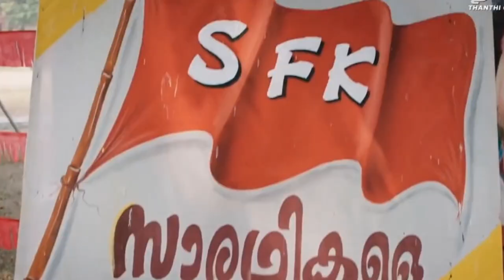Oh Meri Laila Movie Review || Tamil Dubbed || LOVE MOVIE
Oh Meri Laila Movie Review || Tamil || Oh Meri Laila Movie Is a Malayalam  Love and Comedy movie . this week Tamil dubbed movies launches this movie in Tamil .its good Tamil dubbed movies  . this check Tamil yogi Website and downloaded movies please watch it.